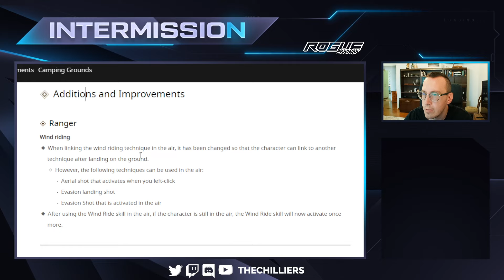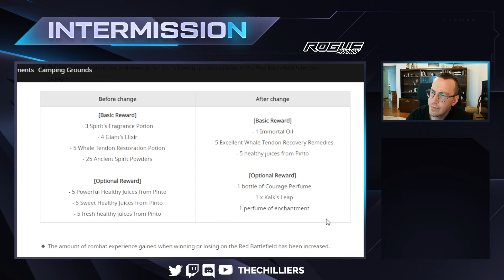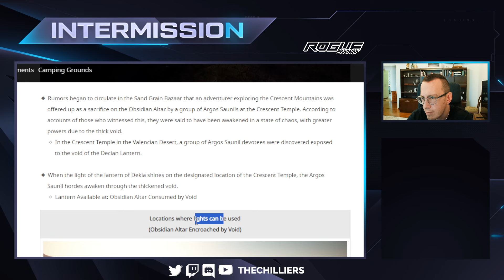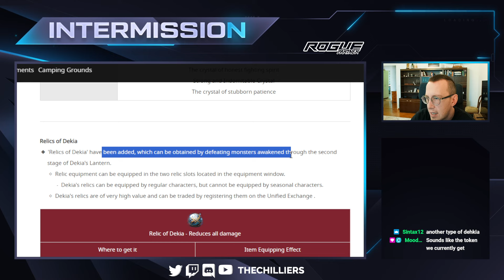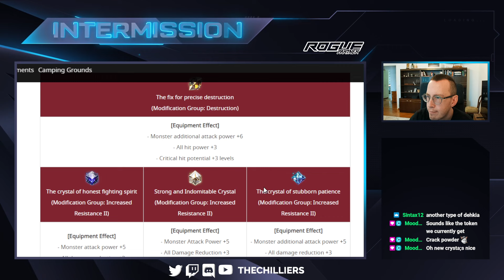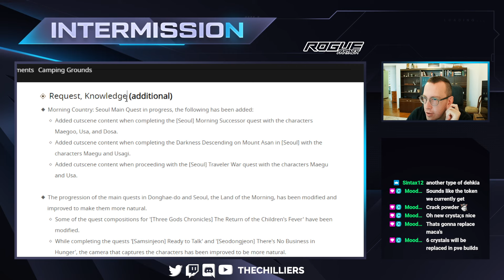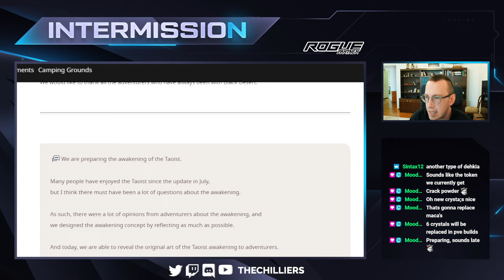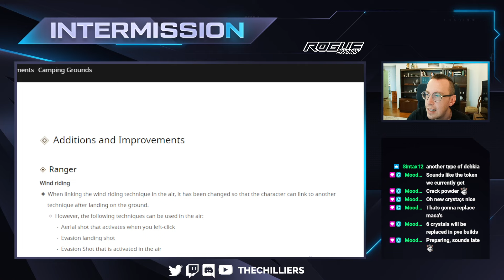BDO - Global lab - The Best, New Items, Artifacts, Crystals & Grind Spots - UPDATE - 2024-08-16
Hello BDO Enjoyers!
A full reaction and opinionbased review on the global labs update. Recorded on stream in Black Desert Online 24-08-16.

-TheChilliers